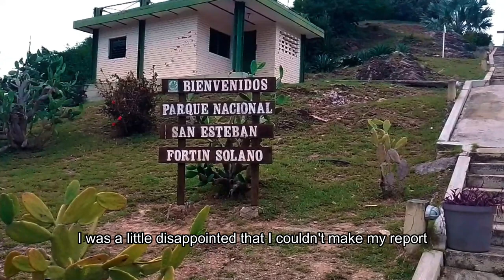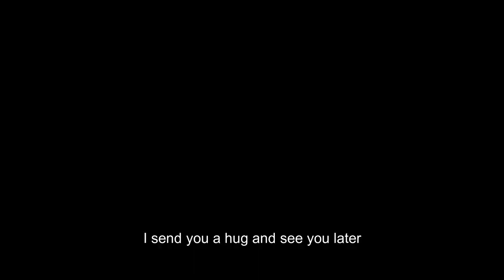El Fortín Solano Visita e historia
En este video podrás conocer a profundidad cual es la historia de esta imponente fortaleza que impera en la montaña del parque San Esteban en la ciudad de Puerto Cabello, te contaré datos interesantes mientras recorremos sus estancias, incluso, la que una vez fue la temible cámara de tortura.